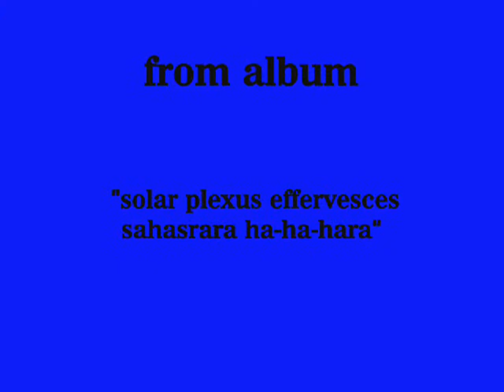A House Designed By Frank Lloyd Wright by G.Elliott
errata: the title is 'A House Designed By Frank Lloyd Wright'
the album is HERMETIC PHOTOGRAPHY! 2010